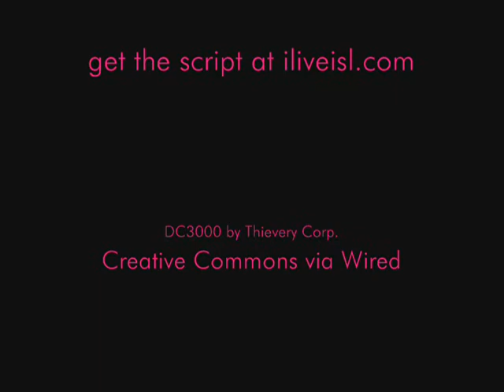OpenSim Snow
snow in Enclave Harbour! =)